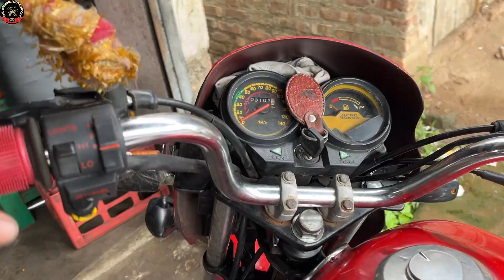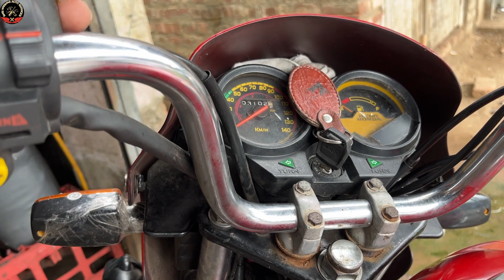Hero Honda passion plus || hero honda handle third repair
Bajaj
Hero
Honda
TVS
Yamaha

Full servicing